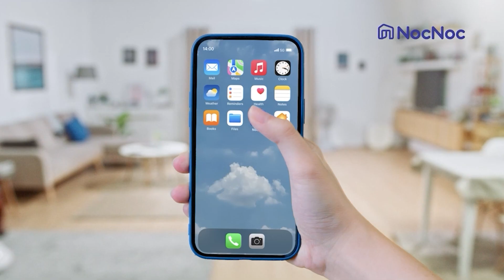หลังเกมส์ เรือใบแล่นฉิว -ขอบสนามSPECIAL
แต่งห้องให้พร้อมเชียร์ โหลด NocNoc เพื่อบ้านในทุกจังหวะชีวิต NocNoc แรงบันดาลจริงให้บ้านคุณ